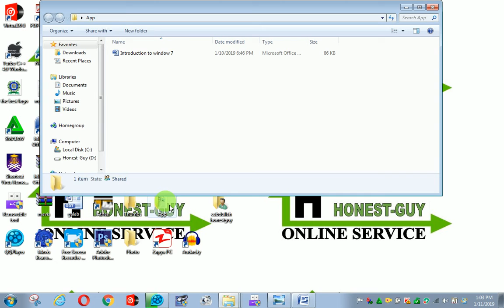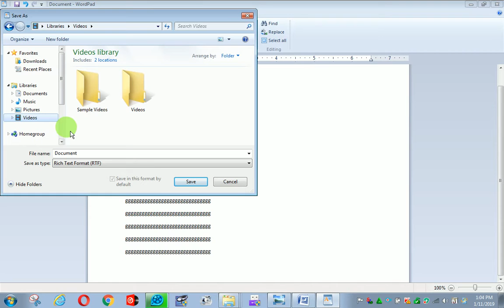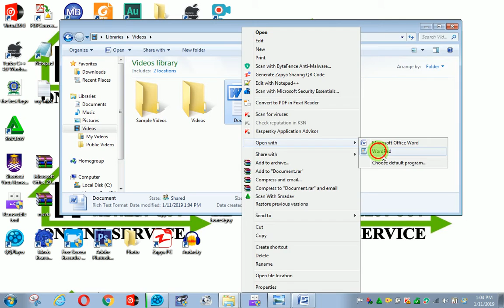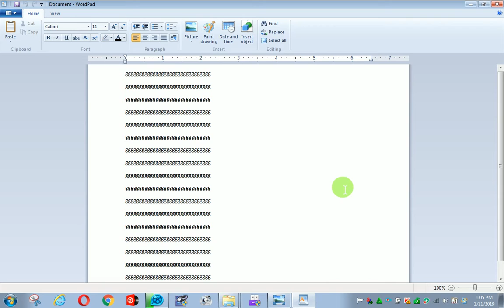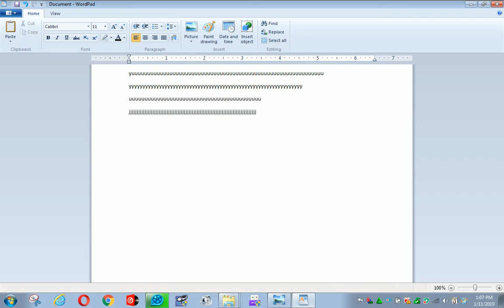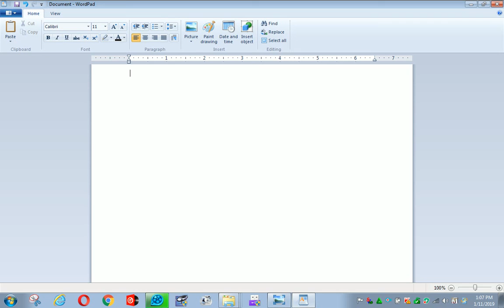Baro sirta ku jirto computerka wordpad casharkii 4aad ( Eng Abdullah Honest-Guy)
Shirkadda bixinta casharrada iyo technology Honest-Guy online service (HOGOS) adeeg hufan iyo qancinta macamiillka waxaad ugu soo hagaag HOGOS group fadlan haddii aad ku cusub tahay HOGOS group barteeda Facebook
Haddii aad ku cusub tahay HOGOS group barteeda Youtube

Ku soo dhawaaw shaqo wacan iyo howl hufan iyo qancinta macamiillka

Barnaamijyo iyo muuqaalo  ku xiisa geliyo ka daawo oo kala soco linkiyada hoos kaga muuqdo

●Facebook   pagekeyga
     Cabdullah honestguy

●Youtube      Channelkeyga
   Cabdullah honestguy

  sida fanka iyo suugaanta haddii ahaan laheed barnaamijyo ku saleeysan diinta islaamka, murti iyo maahmaahyo, heesaha, kuwii hore iyo kuwii dambe, waxbarashada, gabayada, maansada, guuroowga, iyo wixii hal maala ha moogaan haddaba